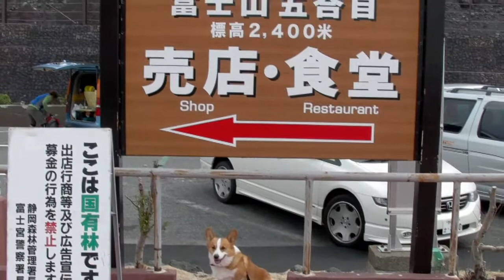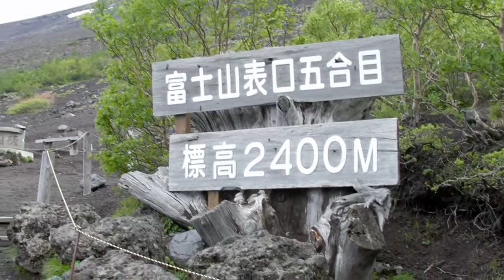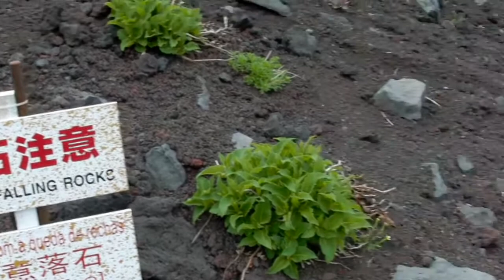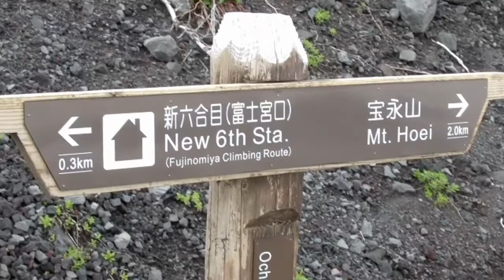(HD) Goro@Welsh corgi 20090623 Mt.Fuji